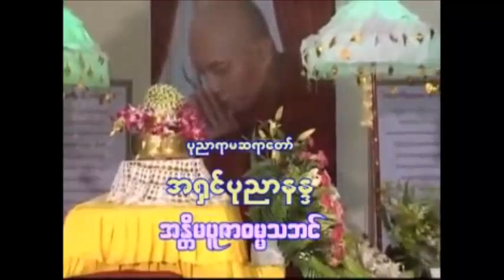ျမင္တတ္ ၾကားတတ္ၾကပါေစ တရားေတာ္ မဇၩိမဂုဏ္ရည္ဆရာေတာ္ ေဒါက္တာဘဒၵႏၲေကာဝိဒ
ျမင္တတ္ ၾကားတတ္ၾကပါေစ တရားေတာ္ မဇၩိမဂုဏ္ရည္ဆရာေတာ္ ေဒါက္တာဘဒၵႏၲေကာဝိဒ ၃၁.၁၀.၂၀၀၉

ထပ္ဆင့္ ဓမၼဒါနျပဳပါသည္။
မိုး တရားေတာ္မ်ား

ထပ္ဆင့္ ဓမၼဒါနျပဳပါသည္။